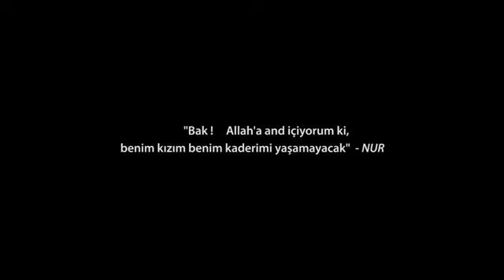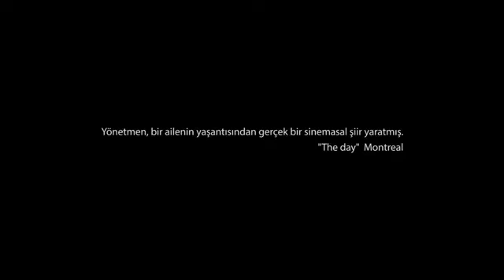The Visitor - Trailer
Misafir - Fragman
Yön: Mehmet Eryılmaz
21. LTFF & Film Turkey Ltd.